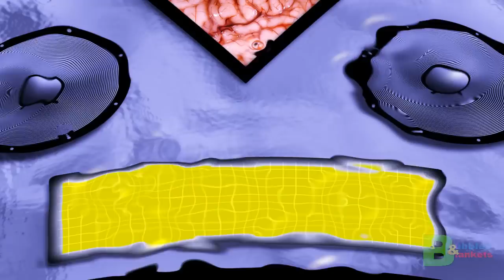Bubbles & Blankets: S3:E04 "Segal Vision"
Episode 4 of Bubbles & Blankets Season 3! "Comedy", from Kansas City's premiere "funnimen". There is nothing better than watching this crazy, twisted series! See for yourself what everyone is talking about. Meet Brodie Rush & Ryan Holopter. Your liaison to the inner world of Critix Eyes, Tickle Training & Mini CGI. Enjoy!